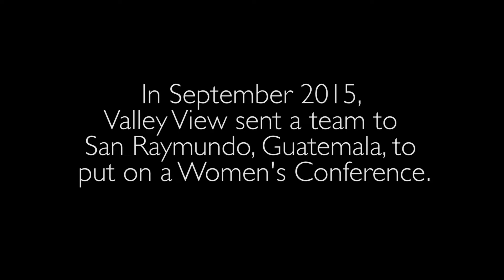Guatemala Mission Trip | Abound Testimony